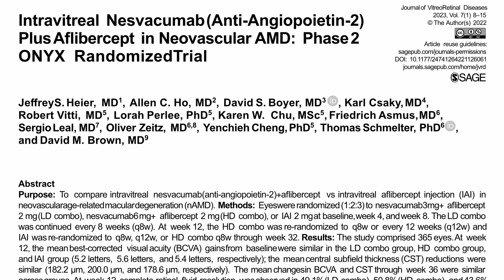Opportunity Cost of Vitreoretinal Surgeries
On this episode, Dr. Timothy Murray welcomes Dr. Ella Leung, from Georgia Retina, to discuss Medicare reimbursements for the physician work component of vitreoretinal surgeries as a significant opportunity cost for the physician relative to office-based patient care of equivalent time.  Explore how the current analysis compares Medicare physician reimbursements for the most common vitreoretinal surgeries against the potential reimbursements the physician could have generated by managing patients in the office.

Welcome to ASRS’s Journal of Vitreoretinal Diseases (JVRD) Author’s Forum. JVRD is the official scientific peer-reviewed journal of the American Society of Retina Specialists (ASRS) offering the highest quality and most impactful research and clinical information in the field. Join host Dr. Timothy Murray, Editor-in-Chief for JVRD as he discusses cutting-edge developments featured in JVRD with the lead authors who share clinical pearls and explore their significance for advancing patient care.